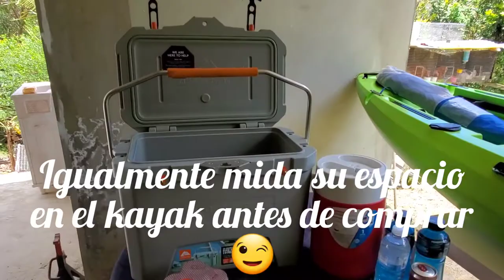Que Nevera de playa le funciona al kayak ?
Antes de Comprar una Nevera para el kayak !!! importante 👇